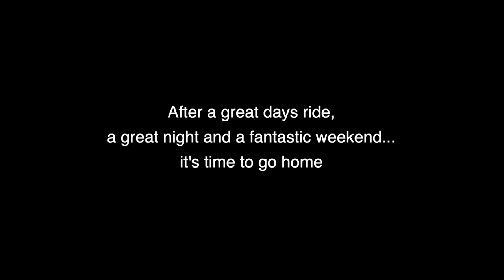Wales Weekend 2023 : EP7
We've regrouped and time to head back to camp